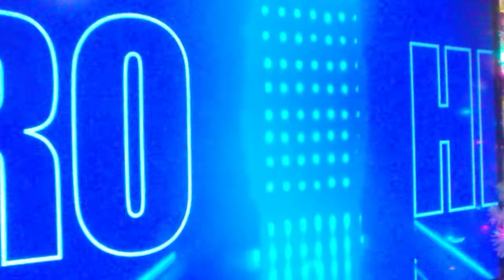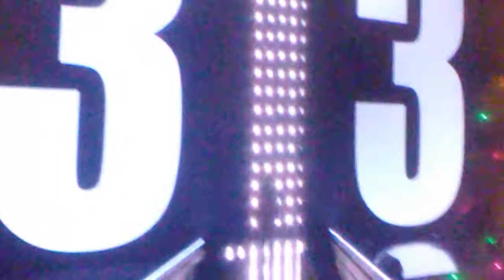🚨Mike Tyson fight Snoop Dogg talk before the fight